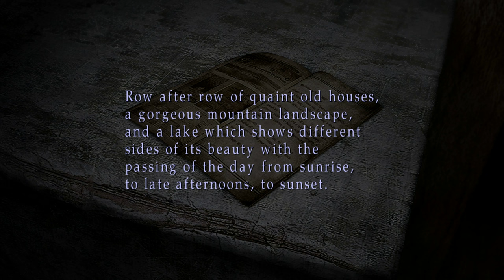Silent Hill 2: Enhanced Edition Silent Gameplay No Commentary Part 2